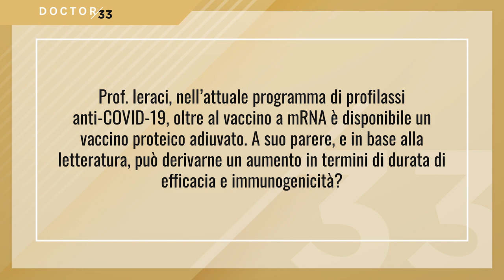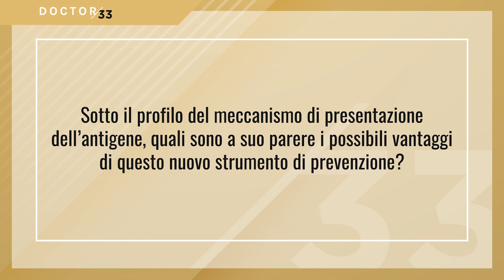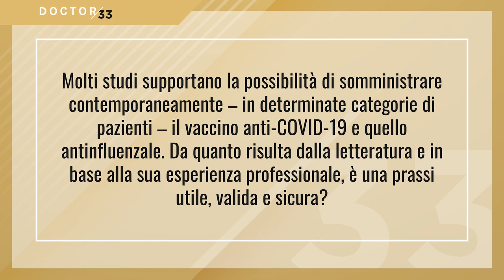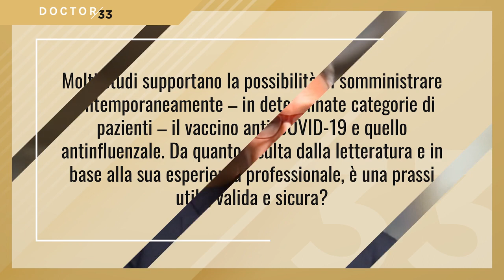Interviste di medicina: il prof. Roberto Ieraci sintetizza la letteratura riguardo i vaccini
Il prof Roberto Ieraci sintetizza la letteratura riguardo sicurezza, meccanismi d'azione e co-somministrazione dei vaccini anti-Covid, con un particolare focus sul nuovo vaccino proteico adiuvato